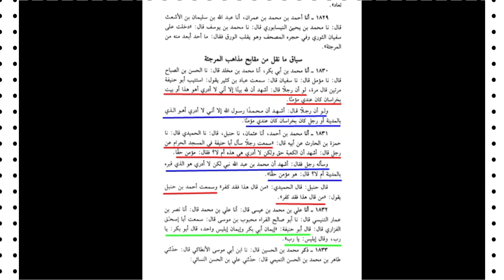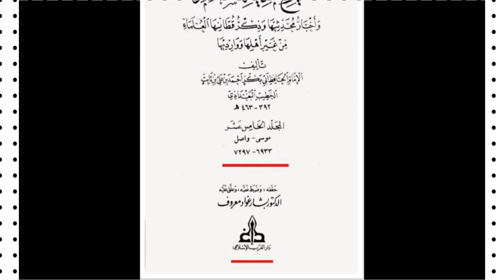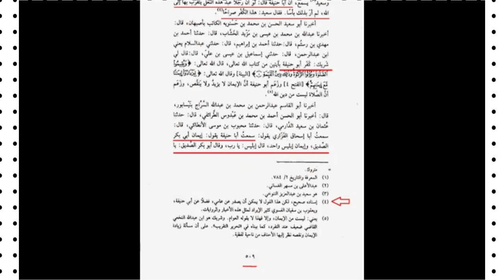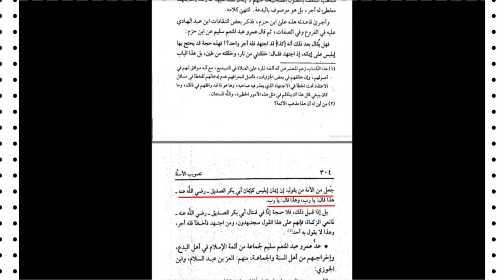According to Abu Hanifa, the faith of Iblis and Janab Abu Bakr is equal | Maulana Shahryar Abidi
بقول ابو حنیفہ ابلیس اور جناب ابوبکر  کا ایمان برابر ہے